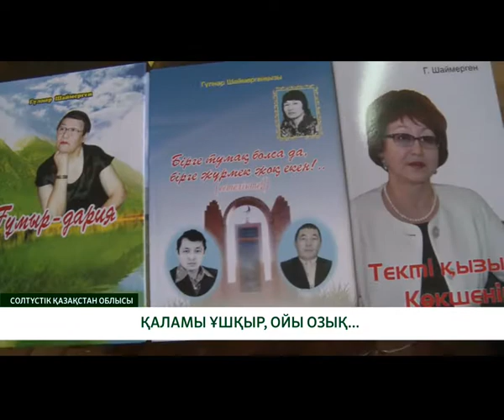ҚАЛАМЫ ҰШҚЫР, ОЙЫ ОЗЫҚ...